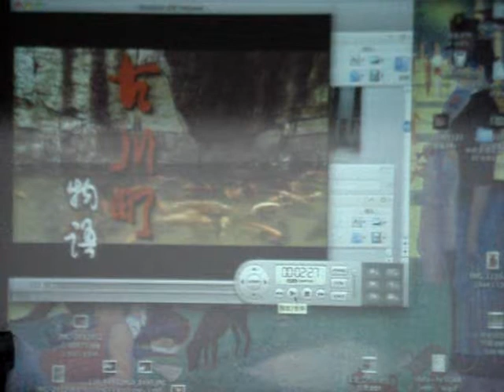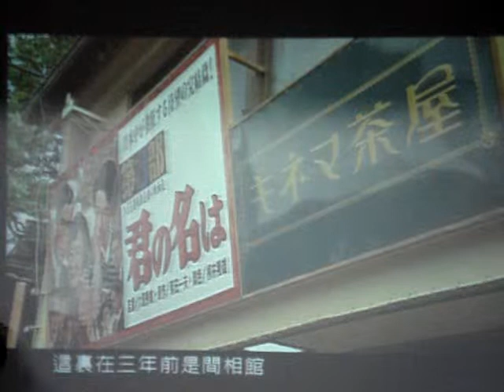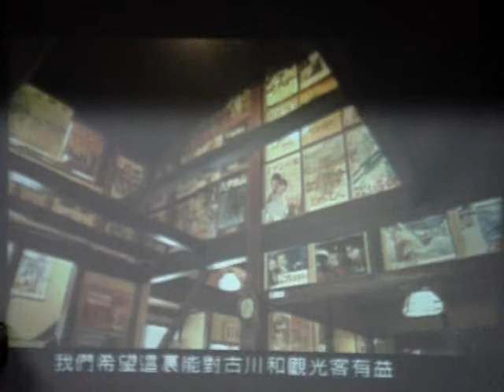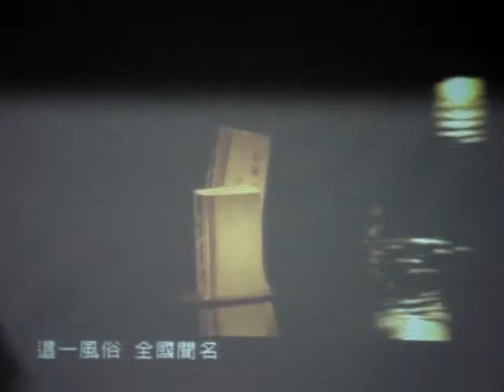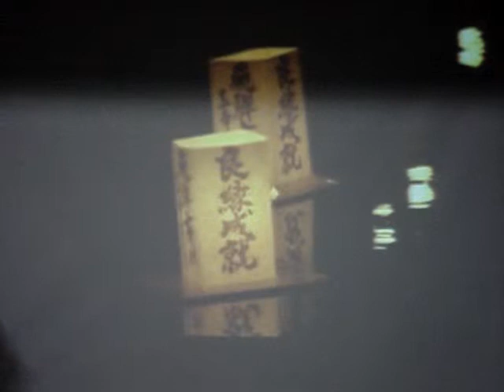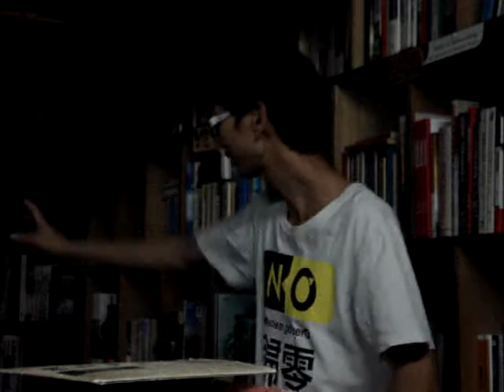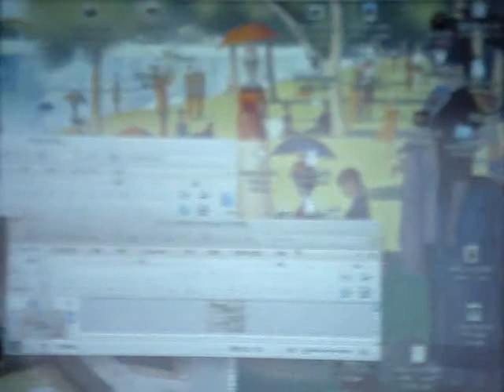余國信：文史工作與地方社會(2)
從日本古川町的案例
去理解體驗社區營造潛藏的動能及無限的可能性與想像空間
都源自於住民對於故鄉的認同以及要讓家園變得更好的責任感